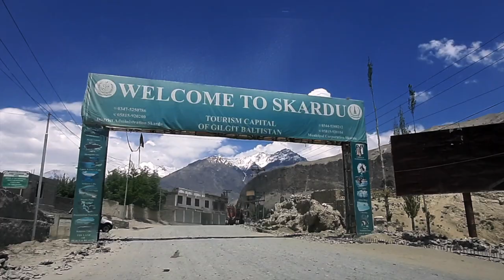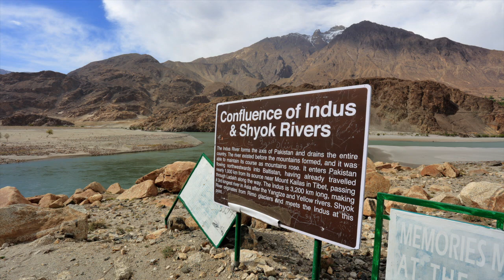Skardu to Khaplu by Road Travel, Gilgit Baltistan. اسکردو ایئرپورٹ سے خپلو کا روڈ ٹرپ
The journey from Skardu to khaplu is a picturesque road trip covering 111 km from Skardu Airport and 103 km from the Main Bazar (City center). The route takes travelers through awe-inspiring terrain, with stunning valleys such as Hussainabad, Gol, Nar-Thang, Ghawari, Yogu, Kharfaq, and Barah, each with its unique charm. The road winds through towering mountains and verdant valleys, making for an unforgettable experience.

KhapluValley is a hidden gem of Gilgit-Baltistan, Pakistan, and is home to several historical and cultural landmarks. The Khaplu Palace, a 19th-century structure, is a prime example of Tibetan architecture and serves as a luxury hotel for visitors. Chaqchan Mosque is a 600-year-old wooden mosque and is the second-oldest mosque in Pakistan. The KhapluFort, built in the 19th century, is a magnificent structure that showcases baltimore architecture and offers a panoramic view of the valley.

Travel enthusiasts can book their ride online, as numerous rent-a-car services are available in Skardu, and embark on an epic road trip to Khaplu.

Armed only with a samsunga50 smartphone and a keen eye for aesthetics, I blended together a series of video clips and still shots from my Canon EOS 5DSR camera to produce a visually striking video of the Skardu to Khaplu journey. The video offers a glimpse into the mesmerizing landscapes of the area.

Audio File Title:
Desire for Freedom